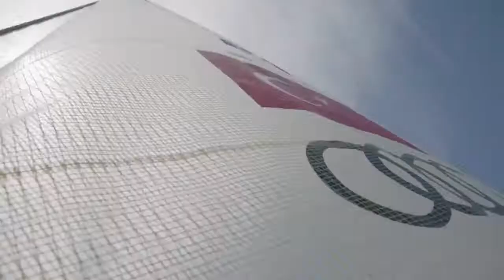Chasing Dreams Alican Kaynar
Olimpik Milli sporcumuz Alican Kaynar'ın World Sail'de yayınlanan kısa röportajı...